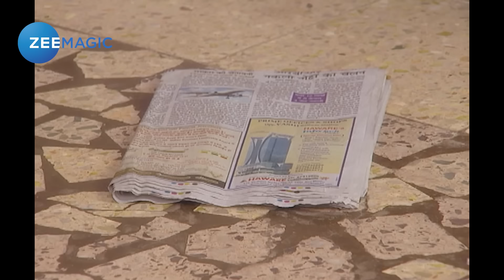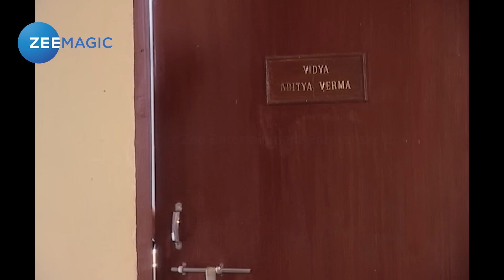Zee Magic: Antara | Épisode complet | Ep17 pt2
Antara, un enfant autiste, possède une intelligence extraordinaire. À la mort de sa mère, elle commence à vivre avec son père mais plusieurs conflits familiaux à la maison l'affectent psychologiquement.
Regardez